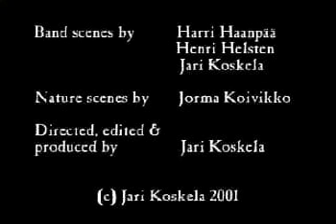Ancient Rites - Victory Or Valhalla